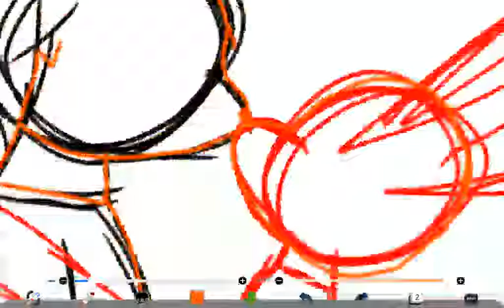A random pix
bassicly just  my two ocs, more shading practice 😅